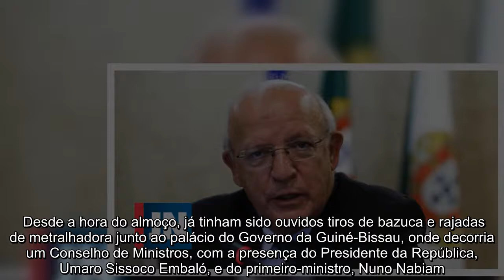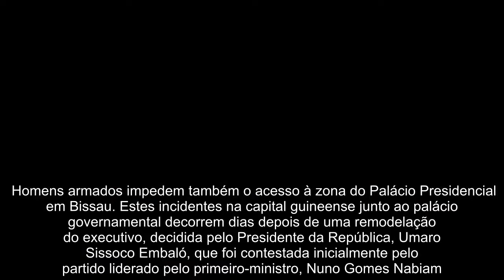Portugal condena "movimentações armadas" na capital da Guiné-Bissau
O ministro de Estado e dos Negócios Estrangeiros, Augusto Santos Silva, condenou esta terça-feira as "movimentações armadas" que decorrem em Bissau e salientou que não há notícia de qualquer problema entre os portugueses no país. "Há movimentações armadas em Bissau que se dirigem contra as autoridades legítimas da Guiné-Bissau, o Presidente e o Governo, e Portugal condena qualquer tentativa de, pela violência, impedir o normal funcionamento dos órgãos de soberania da Guiné-Bissau, nos termos da Constituição", disse Santos Silva em declarações à Lusa. O governante mostrou "grande preocupação com o que se está a passar", mas disse que entre os portugueses na capital guineense não há registo de qualquer problema e acrescentou que o avião que saiu de Bissau esta manhã descolou em segurança e sem qualquer incidente. "O avião da TAP descolou ao final da manhã em segurança, os portugueses estão calmos e não temos notícia de qualquer nervosismo, não tenho registo de qualquer intranquilidade, para além da intranquilidade que todos sentimos quando há tiros na rua e uma ação armada", disse o ministro. Portugal, concluiu, mostra "repúdio e condenação destas ações contra autoridades legítimas da Guiné-Bissau, e apela a que cessem de imediato, porque a violência contra o Governo e o Presidente é sempre absolutamente condenável". Desde a hora do almoço, já tinham sido ouvidos tiros de bazuca e rajadas de metralhadora junto ao palácio do Governo da Guiné-Bissau, onde decorria um Conselho de Ministros, com a presença do Presidente da República, Umaro Sissoco Embaló, e do primeiro-ministro, Nuno Nabiam.PUB Num perímetro de cerca de 500 metros à volta do edifício, os militares colocaram barreiras para impedir o acesso da população à zona, onde também não circulam carros. Segundo testemunhas contactadas pela Lusa, perto do Palácio da Justiça está uma brigada de intervenção e vários militares e elementos das forças de segurança, um sinal de golpe de Estado em curso. Homens armados impedem também o acesso à zona do Palácio Presidencial em Bissau. Estes incidentes na capital guineense junto ao palácio governamental decorrem dias depois de uma remodelação do executivo, decidida pelo Presidente da República, Umaro Sissoco Embaló, que foi contestada inicialmente pelo partido liderado pelo primeiro-ministro, Nuno Gomes Nabiam. Posteriormente, o líder do Governo disse que concordava com a remodelação feita. As relações entre o chefe de Estado e do executivo têm sido marcadas nos últimos meses por um clima de tensão, agravada nos últimos meses de 2021 por causa de um avião Airbus A340, que o Governo mandou reter no aeroporto de Bissau, onde aterrou vindo da Gâmbia, com autorização presidencial. Entre os governantes afastados na remodelação está o ex-secretário de Estado da Ordem Pública guineense Alfredo Malu, que disse que a sua saída está relacionada com a sua atuação no caso do avião retido no aeroporto de Bissau. Nas declarações aos jornalistas, o ex-secretário de Estado